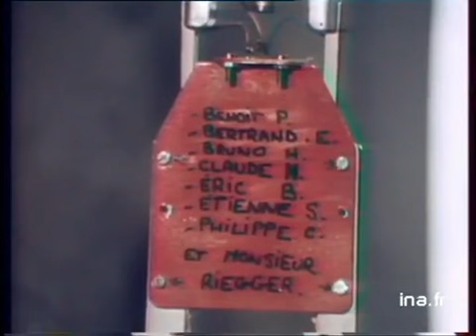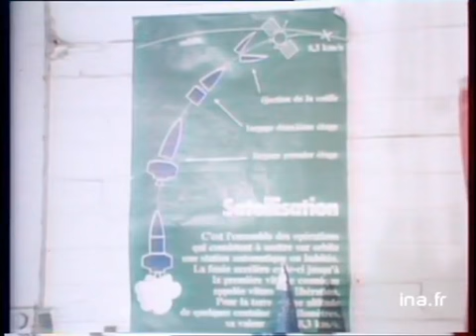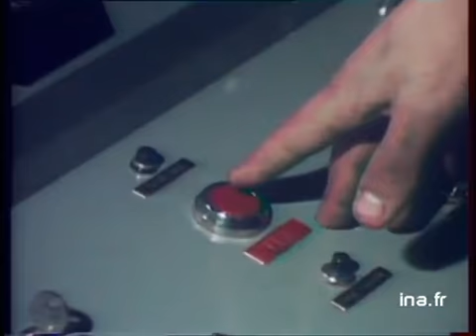20h Antenne 2 du 26 août 1979 | Nouvelle loi littoral | Archive INA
26 août 1979
Présenté par Daniel Bilalian
Les titres :
- Nouvelle loi littorale pour éviter le bétonnage des plages
- Feux de forêt dans les Alpes Maritimes
- Jean-Paul II au sommet du Glacier de la Marmolada